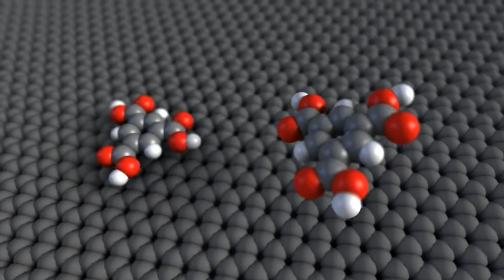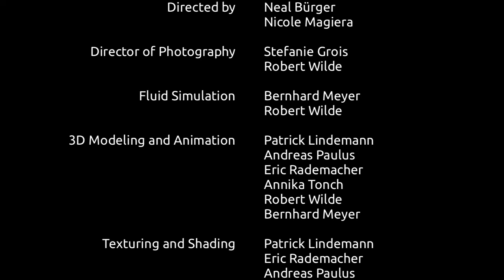Self Assembled Monolayers at the Liquid Solid Interface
The animation created as part of my coursework for Modelling with Blender.

It was nominated at the nano spots short film festival and was part of an exhibit at the Deutsches Museum  in Munich.